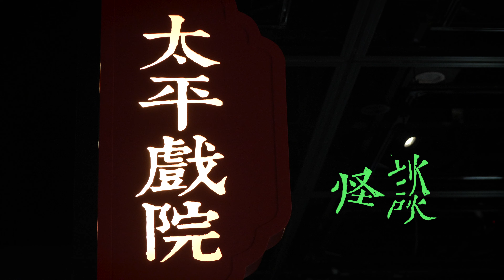太平怪談 【Urban Tales about Tai Ping Theatre】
上世紀二十年代開業的太平戲院，一直以來流傳不少都市傳說，各種古靈精怪，各樣光怪陸離，一代一代口耳相傳。縱使戲院1981年結業後，仍不時有人關注太平戲院的怪談事蹟，今次將由太平戲院第三代院主源碧福女士親自為大家解畫！

Tai Ping Theatre, which established in the early 20th century, has been circulating a lot of urban tales, all kinds of quirks and weirdness are handed down by word of mouth from generation to generation.

Even if the theatre was finally closed in 1981, there are still many people gossiping about stories of the Tai Ping. Ms Beryl Bik-fook Yuen, the theatre's third generation owner, will reveal the secrets of the theatre.